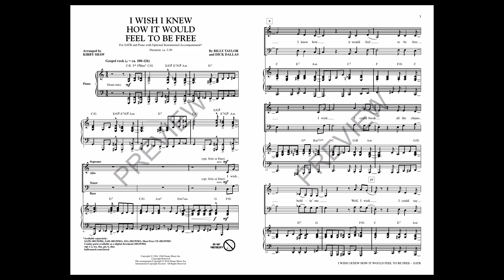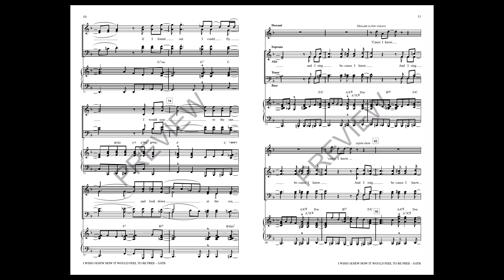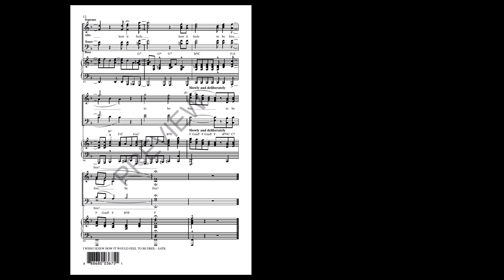I Wish I Knew How It Would Feel to Be Free (SATB Choir) - Arranged by Kirby Shaw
This gospel/jazz song written by Billy Taylor and Dick Dallas is best known for the 1967 Nina Simone recording and makes a wonderful choral showcase testifying to the longing for freedom and justice for all people.